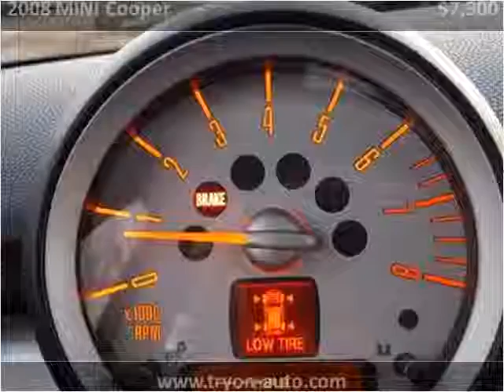2008 MINI Cooper Used Cars Charlotte NC,SC,GA,VA,FL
This 2008 MINI Cooper is available from Tryon Auto Mall.